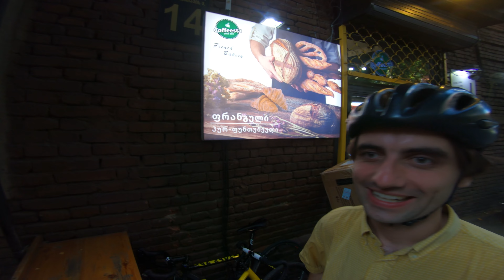Doors Open Day in Tbilisi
Это должно было быть видео про доставку коробки, но получилось скорее про уборку Миши. Наслаждайтесь.